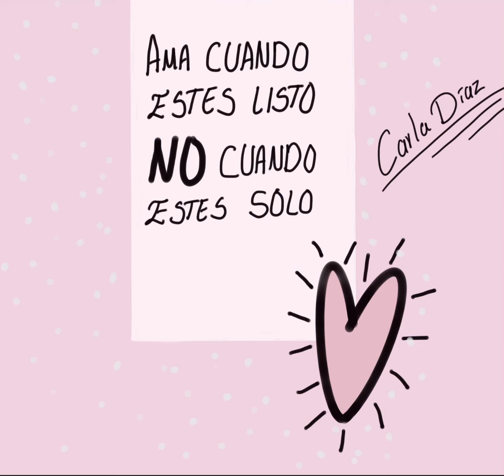💔😔POR QUE ME VA MAL EN EL AMOR 💔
En esta ocasión quiero compartir una reflexión que nos ayudará a pensar sobre el amor y el desamor, cuando es momento de soltar y saber que el amor no se busca , sino que el amor nos encuentra, cuando estamos listos para recibirlo.

Buscarlo incansablemente solo lo aleja cada vez más.